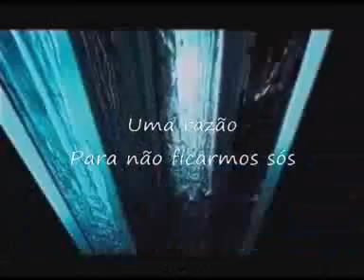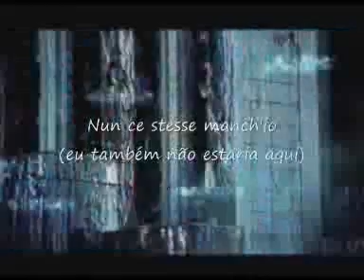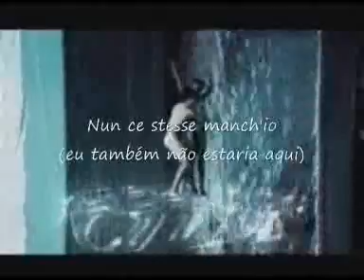O Mare e Tu - Dulce Pontes e Andrea Bocelli (com legendas e tradução italiano/português)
O Mare e Tu cantada por Dulce Pontes e Andrea Bocelli. É uma letra tão bela que procurei incluir uma tradução italiano/português. Para quem não goste da presença da letra há uma versão aqui no youtube apenas com o video clip.